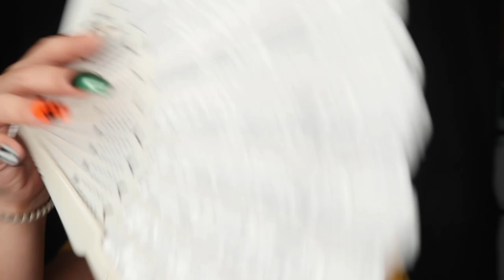ASMR EN ESPAÑOL : VAMOS A DORMIR - CUSTOM VIDEO FOR MY NIECE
Hola Owls!!

I hope you're well. Tonight I have an ASMR en Español video for you dedicated to my little niece who requested some personal attention triggers to help her sleep.

Like what you see and hear? Your support means the world...

Equipment
Canon 1DX Mark 2 with 24-105mm Lens
Zoom H6 Recorder and AT4040 Mic
Pixel Ring Light